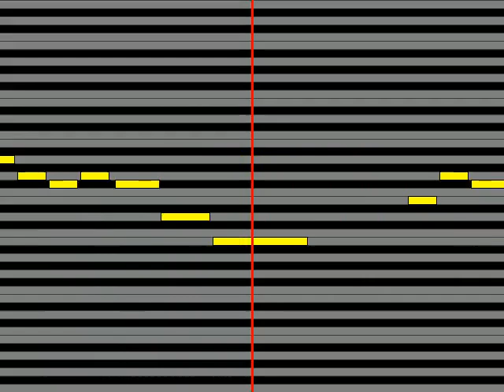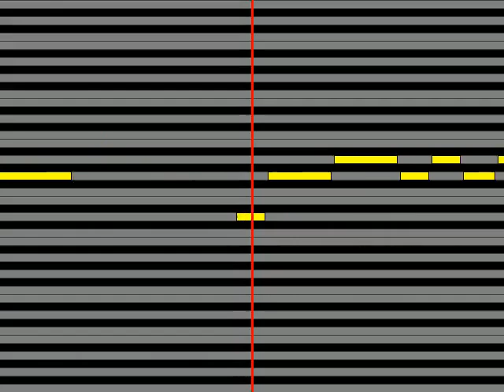【ガイドメロディ】 川村ゆみ More Than One Heart